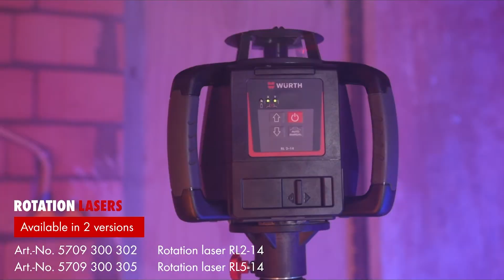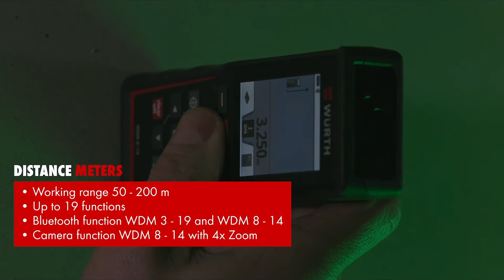Tool Tuesday - Laser Products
It's time for another Tool Tuesday, this week we're showing off our greatest Laser Products, ranging from rotation lasers to range finders. With extremely robust production and a great service life, you do not want to miss out on these items